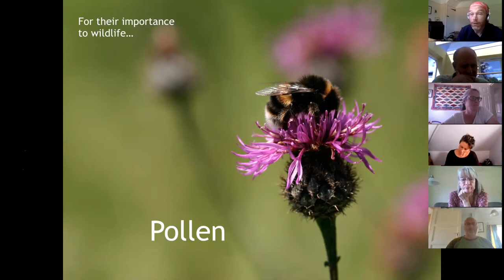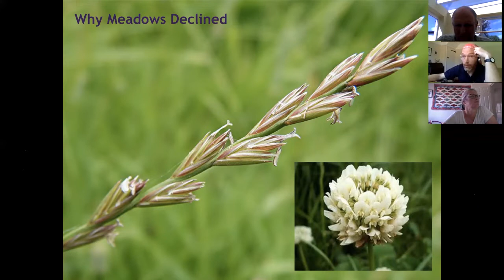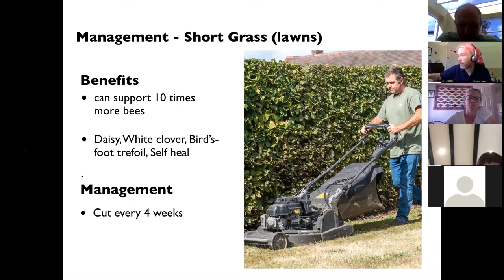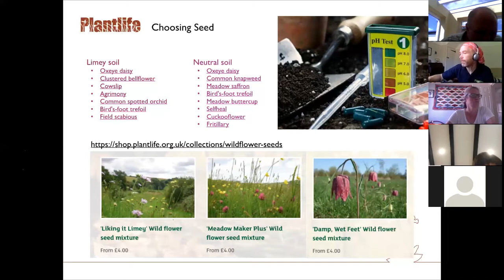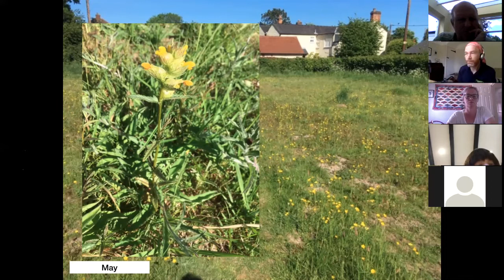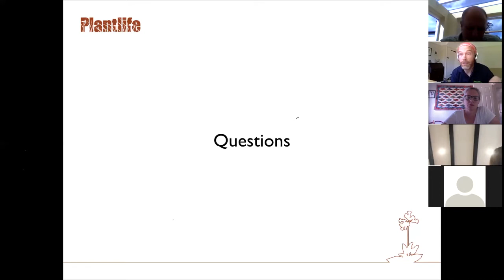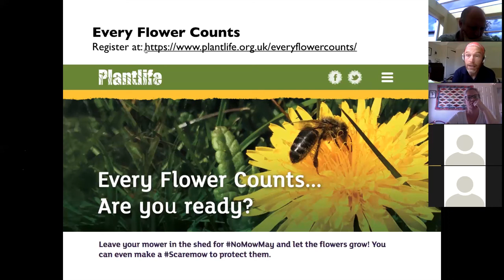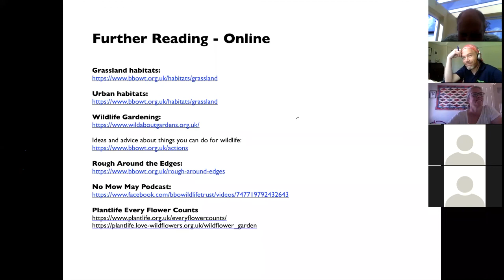Plantlife Training: Mowing your lawn and encouraging wildflowers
A great online training for our Tracking the Impact volunteers, all about 'No Mow May' and how you can encourage wildflowers in your lawn. Lots of top tips and advice on where to buy seeds, which species you can encourage and how often to mow your lawn (the all important question).

Big thanks to Matt Pitts, Meadows Adviser from Plantlife and Katie Horgan, Rough Around the Edges Project Officer, BBOWT, who led this session.

And learn more about Tracking the Impact and how you can get involved on our